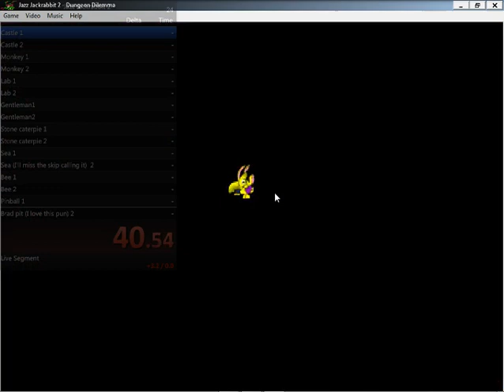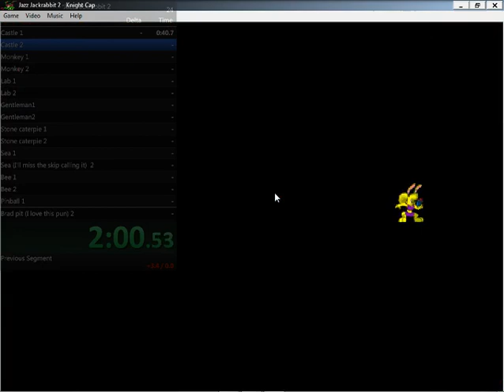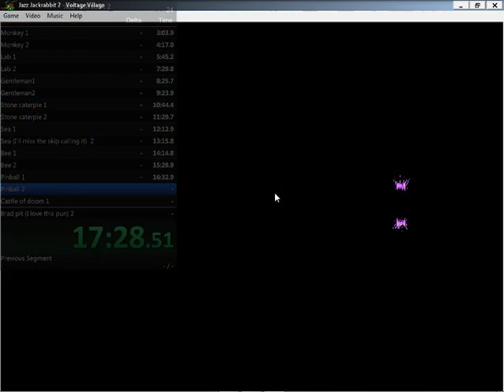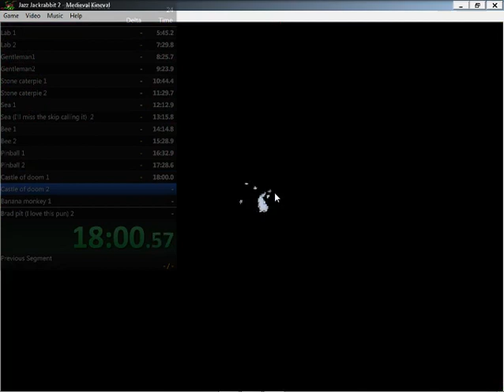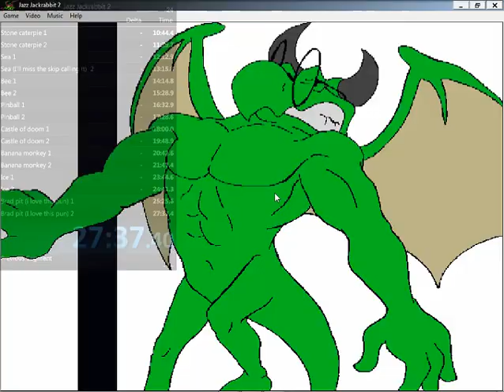Jazz Jackrabbit 2; The secret files Speedrun any% as Lori in 27:37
A quick 3AM test run i did to see if obs; jazz and livesplit were working on my comp, aaaand everything was working...except maybe my brain, the run is FULL of mistakes easy to correct but that i've still done because i'm bad at the game =3= (Was about to reset after the bubba death, then i was like "meh, there's about 5 minutes of run left, let's just go for it)

Still uploading it to have a set basis to discuss if anyone feels so (like, asking if i failed something or deliberately did things =3=). from what i've done here, the experience i have trough the like... 3 jazz runs i've done in my life x) (most of the things done here are from memory of the jazz route paired with a couple pieces of knowledge about lori i've gathered while playing the game and goofing around in the levels, hence the 2 sugar rushes happening roughly where i want, aka places where i keep taking stupid damages otherwise), sub 25 is probably quite simple, sub 24, maybe 23 i think is what can be reached, but requires already no major fuck-up. If the route goes very well execution-wise, better bosses (cause eh, except the queen and the robot iirc i made one mistake on every bosses) and we add all the skips i havnt tried (At least 1 tnt skip, 2 bridge skips, a couple seconds in level 1 by doing a jump while charging the sonic-like dash instead of doing the whole rope thing and the upper route of the monkeys that i gave up in the run because i mistaken this with another place where you need to not destroy all the blocs for lori to be able to climb), i THINK a perfect run can get 21. Given how easily lori clips everywhere, i belive there's possibilities to find some interesting skips (yet have to find one, but eh :3), so who knows, maybe a sub 20 some day.

I talk way too much, overall i have a good feeling about running thoses levels as lori (wich is surprising cause i used to call her worse jazz, and i dont like that much running jazz, but finally it' have quite a good feeling, depsite her hitbox being AAAAAWFUL) i'll probably upload a decent run (you know, with less than 1+ mistake every level =3=) after my exams are done, so around mid january, let's start not really difficult and aim for sub 26, should be done any time i run with more than half my brain working :3